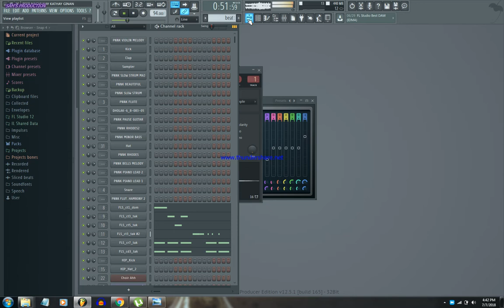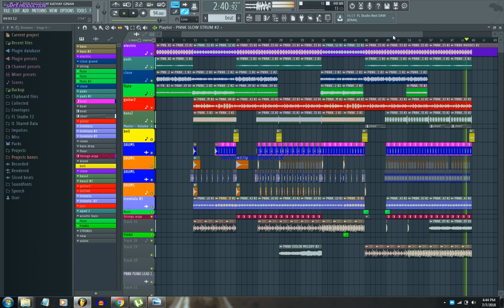PEER NACHI NAY KANTHAY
GARBI MUSIC
DIAMOND JUBILEE NAZRANA
FREESTYLE